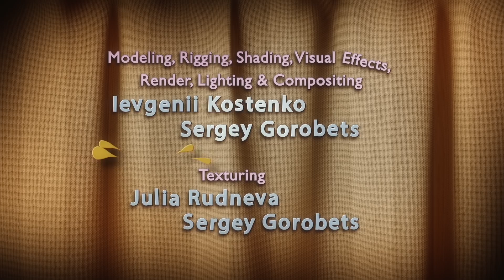Rattic | Cartoon Compilation For Kids # 16 | Funny Cartoons For Kids | New Cartoons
Youtube channel ‘Rattic’ presents you all episodes compilation of NEW funny 3D animated cartoon series for children and adults in good quality FULL HD.

In the series, a little funny curious rat named Rattic, who lives in an old attic, will entertain you with his stories, adventures, and misfortunes.

"Rattiс Story" and "Rattic Mini" is a funny video for kids and adults. This ridiculous, resourceful, inventive, playful, curious little rat makes you laugh and cheer up your whole family.

Don't miss new funny and comic episodes in FULL HD about the Rattic in the attic.